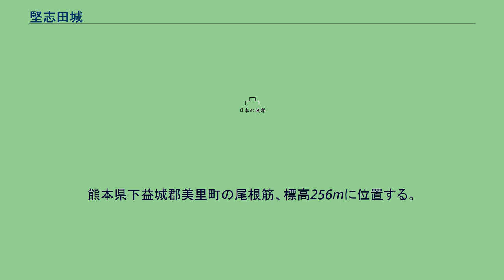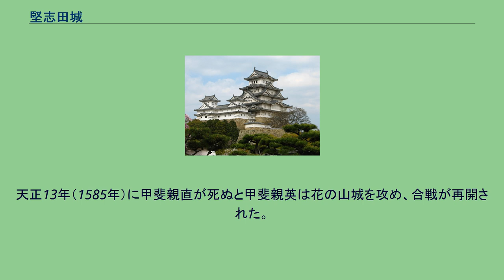堅志田城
美里町_(熊本県)
堅志田城（かたしだじょう）は熊本県に存在した中世の山城。
熊本県下益城郡美里町の尾根筋、標高256mに位置する。
集落からの比高は約160mで、最高所に平坦地があり東半分は削平されている。
南西および北西の集落に延びる尾根には計3条の堀切が設けられた。
阿蘇惟長（菊池武経）は弟の阿蘇惟豊に敗れて本拠を失い、惟長の子・惟前は大永3年（1523年）に当城に入った。
惟前は相良氏と結んでいたが天文12年（1543年）に落城し、当城は惟豊方の支配下となった。
天正10年（1582年）に島津氏が八代城まで進出した後は阿蘇領の最前線となる。
しかし、阿蘇領は一宮の神領であることから、島津義久は攻撃を躊躇い、くじ引きを行うことで、神に攻撃してもよいかどうかを問うた。
天正11年10月5日、くじ引きによって攻撃が決定される。
だが、再び神領への攻撃に疑念を感じた島津義久が、10月17日、薩摩郡山寺にて二度目の神慮を占う。
すると白くじが出たので、攻撃を中止。
このため島津氏は押えの城として花の山城を築き、戦線は膠着した。
天正13年（1585年）に甲斐親直が死ぬと甲斐親英は花の山城を攻め、合戦が再開された。
同年に当城は攻め落とされて島津氏の番城となり、豊臣秀吉による九州征伐から肥後国人一揆の間に廃城となったとされる。